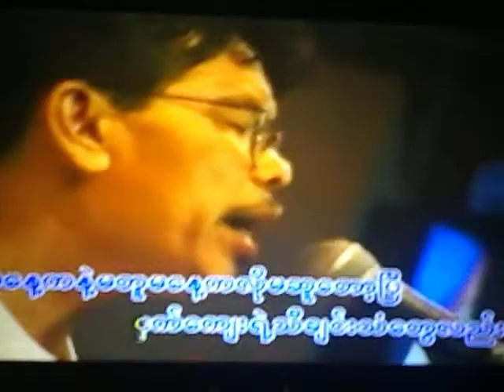အခ်စ္အတြက္ တဖန္ေမြးဖြားခဲ.ျပီ။ (၁)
အခ်စ္အတြက္ တဖန္ေမြးဖြားခဲ.ျပီ။ (၁) ကို အမွတ္တရ သီဆိုထားပါသည္။